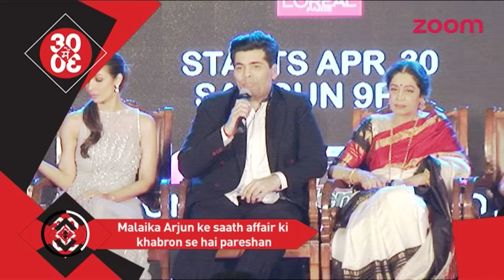Salman Khan & Jacqueline Fernandez's BONDING, Akshay Kumar Becomes SINGER & More